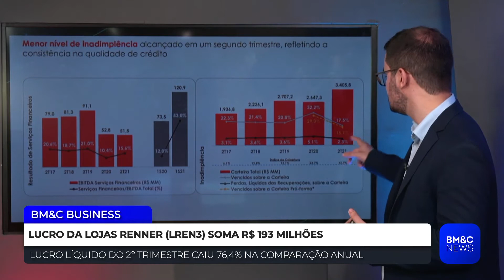LREN3: Alex André analisa resultados da Lojas Renner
Alex André, especialista em investimentos, analisa os resultados da Lojas Renner (LREN3) no segundo trimestre de 2021.